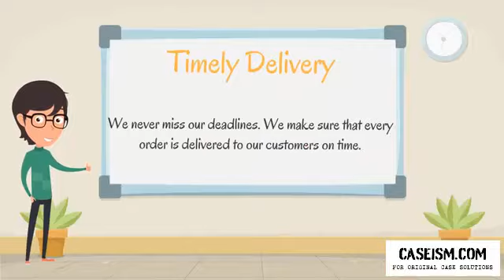Boston Chicken Case Solution & Analysis- Caseism.com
Get Your Boston Chicken Case Study Solution.